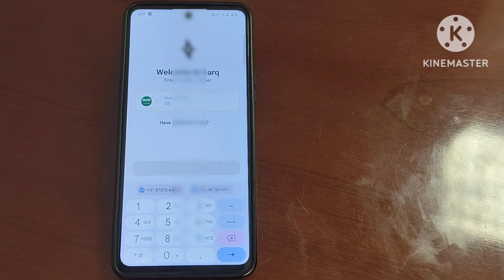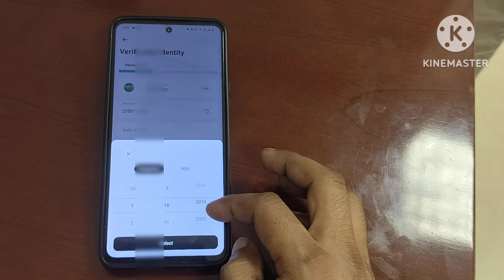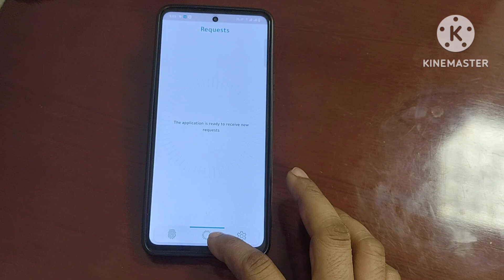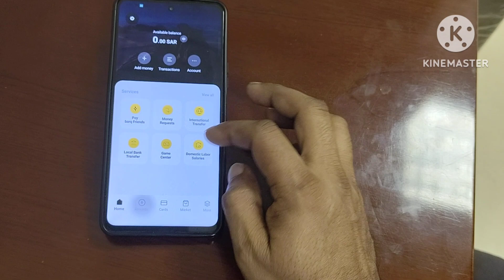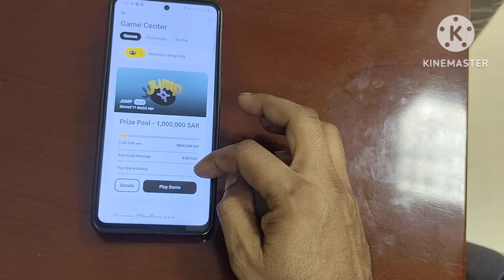barq account open online/Barq account open online free/What is the transfer limit for Barq app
How do I add money to my Sadad account
How can I transfer money without fees

Barq application mein account kaise banate hain

how to money transfer free international BARq account
Fee free for sending international transfers by BarqSaudiArabia

how to update iqama expiry in stc pay/how to update iqama stc online/how to update iqama in stc pay